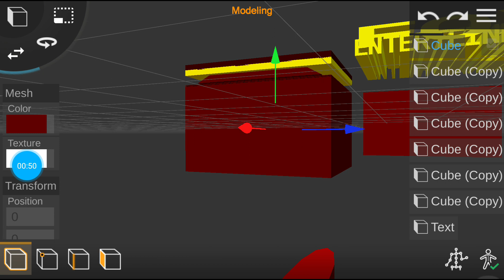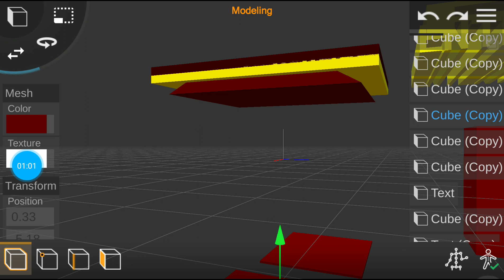fox isiiiiii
here